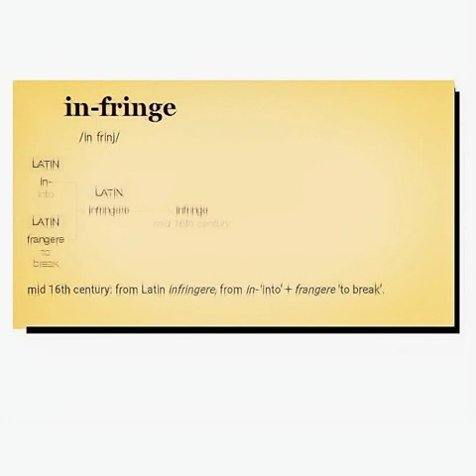Infringe: The History of a Word and The Gun Debate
What's in a word? Lots, maybe, when its a key word in the most contentious
debate in America. The word "infringe" determines the threshold of how the
Constitution should be enforced. But do we understand the word, and if we do,
are we applying it correctly in our political debates over guns and politics? In
this cast we look at how framers like Washington, Madison, Hamilton and
Jefferson used the word, and how it's applied in DC v. Heller and US v. Miller.
We contrast infringe to its Constitutional cousin abridge, and we look at what
the NRA asserts about the 2nd amendment's words, including the word infringe. We
also look at the current New York carry law Supreme Court case and where the
Court is likely to go, and look at guns and politics in general.
about your ad choices. Visit megaphone.fm/adchoices